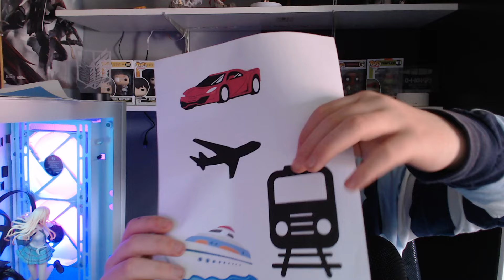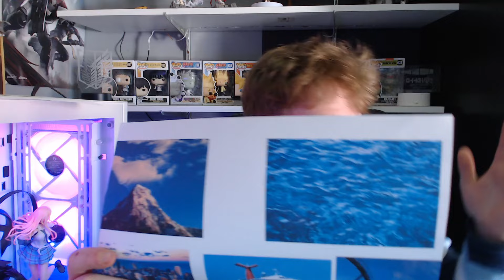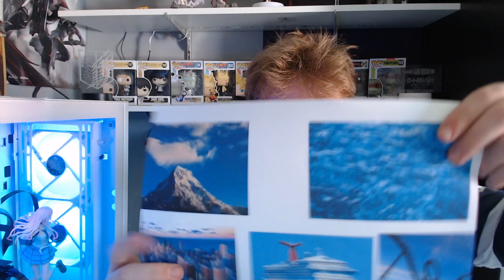ASMR travel agency roleplay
Welcome to Faceless ASMR!

We value your feedback and are committed to providing a seamless communication experience.